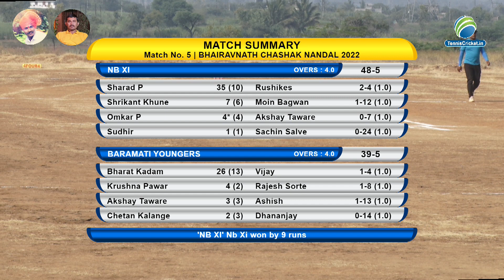NB XI Vs Baramati Youngers | Bhairavnath Chashak Nandal 2022